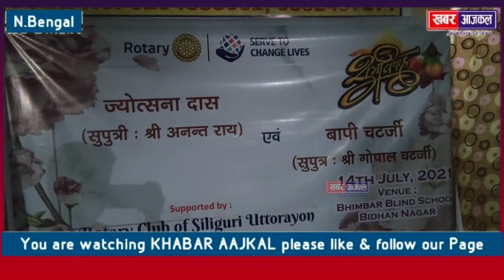प्यार अंधा होता है ...? दो नेत्रहीन बन्धे प्रणय सूत्र में ...देखें यह पूरी कहानी ।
सिलीगुड़ी आसपास के कुछ समाजसेवी ने मिलकर करा दो नेत्रहीनो का कराया सामूहिक विवाह ,

लंबे समय से प्रेम प्रसंग में थे दोनों... आज का दिन उनके के लिये सपने जैसा ।।

Note : you tube please note In this video all background sound 100% credit's  goes to real owner or creator .. Thank you.